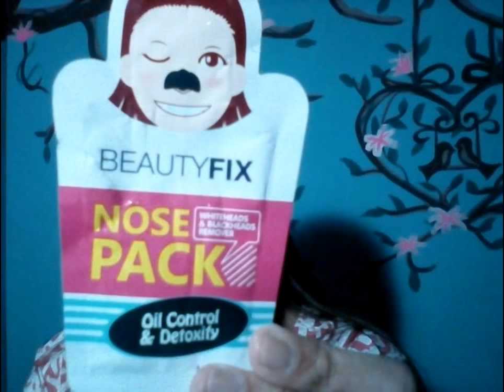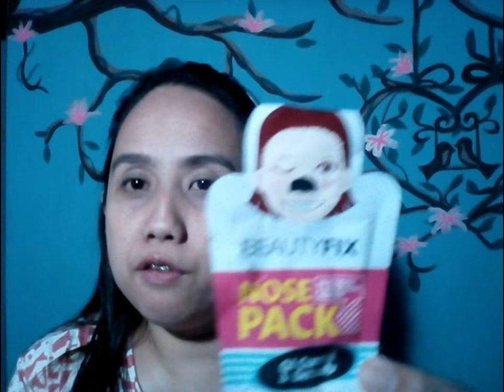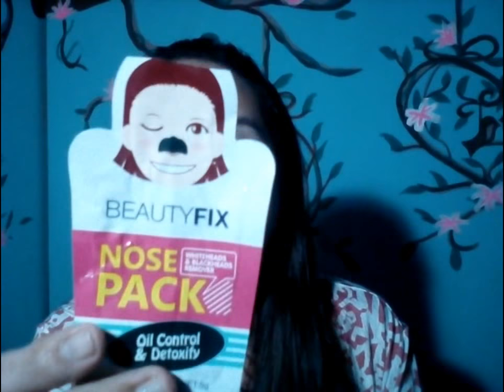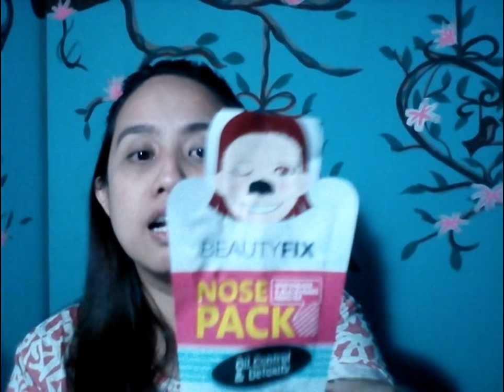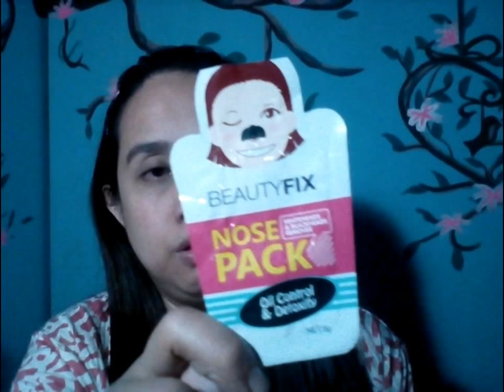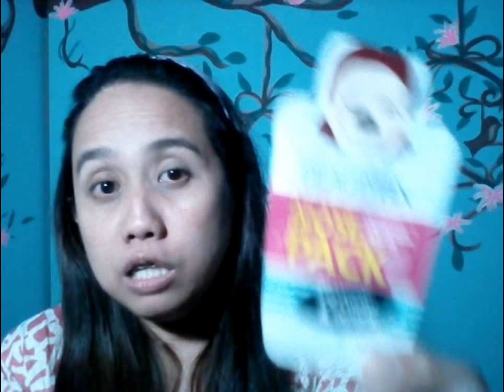Beauty Fix nose pack review sulit ba talaga?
Sana nakatulong ang video ko po na ito for you to decide kung bibili po kayo ng product na Beauty Fix Nose Pack. Salamat sa panonod nyo at God bless po.